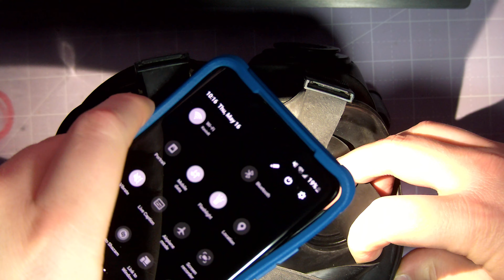Avon S10 Mask Rotation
did this so the mask can be used as art reference. if you use it, I don't have any Creative Commons restriction on it, but I would appreciate a credit if your work is used in a public release